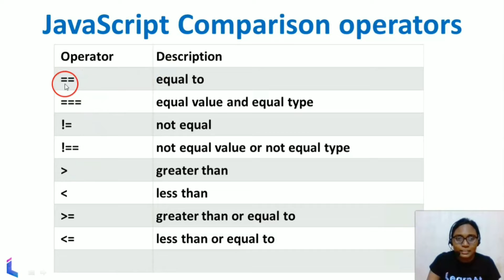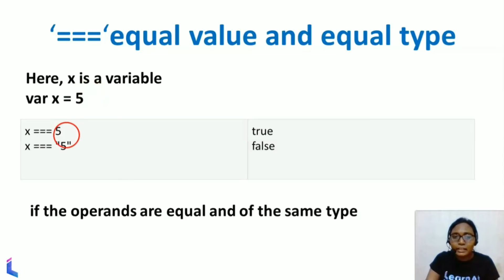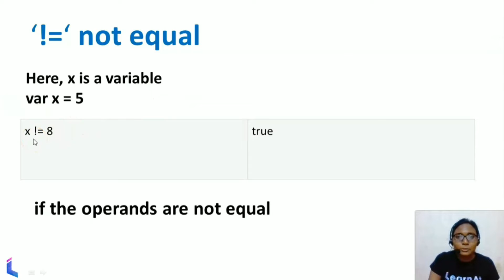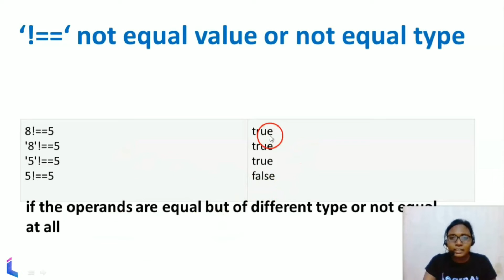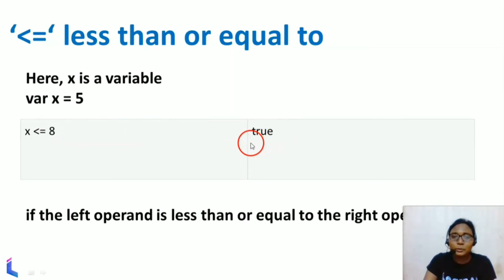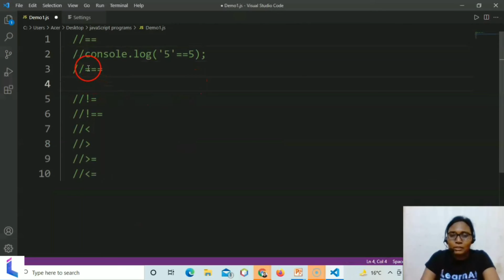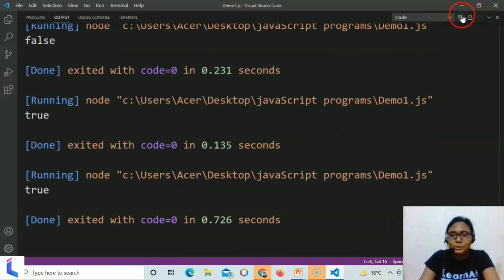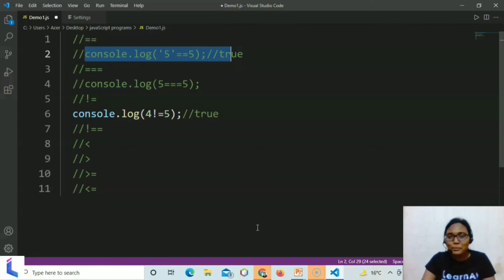Comparison Operators? Learn with Example | Javascript Programming #9 | By LearnAt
Hi Learners,

👉In this video, Sonali Mathwaniya your mentor for It/Coding Sessions will be conducting a session on the javascript comparison operators in hindi on the LearnAt YouTube channel.

👉In this video we have covered:

☑️What is comparison operators?
☑️Syntax of comparison Operators
☑️Examples Of comparison operators

and many more concepts, watch this video till the end to have a better understanding of the comparison operators in JavaScript programming.
If you miss out on our previous video: Don't Worry Just Click & Watch:

👉LearnAT aims at paving a strong foundation for students.

👉Students are advised to watch the entire video lecture for better understanding.

About Educator -

☑️Sonali Mathwaniya - Computer Science Engineer Highly skilled Online Tutor has a Master’s Degree specialized in the information technology branch of engineering in Education as well as 5 years of experience tutoring students in all K-12 subject areas.

☑️Qualification Overview:-
M.TECH IIPS

☑️Career Overview:-
Preparing students for It Companies with 5 years of teaching experience.

LearnAt Subscription Benefits:
1. Learn from your favorite teacher
2. Dedicated DOUBT sessions
3. One Subscription, Unlimited Access
4. Real-time interaction with Teachers
5. You can ask doubts in the live class

✅Introduction To Javascript Programming For Beginners In Hindi
✅js programming in hindi full course
✅javascript programming basics in hindi
✅advanced javascript programming in hindi
✅js programming projects in hindi